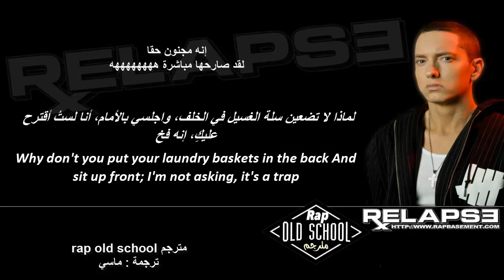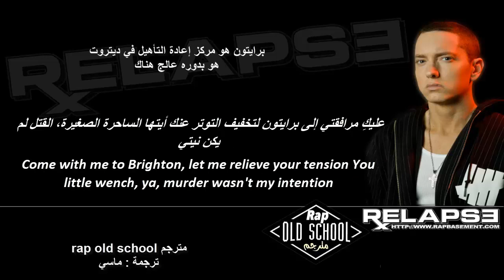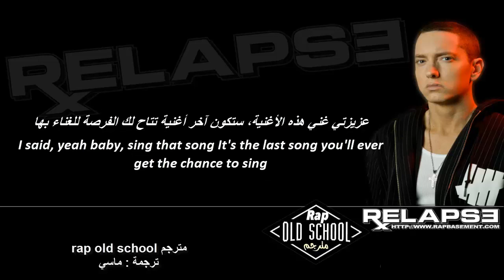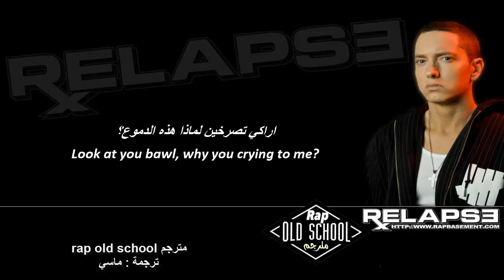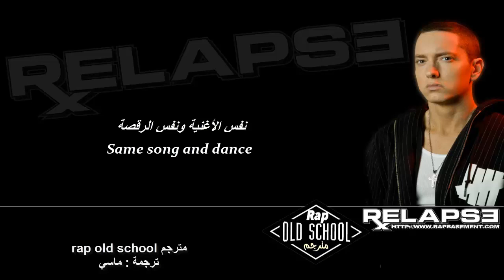EMINEM - same song and dance | مترجمة مع الشرح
‎ترجمه وتعديل : Rap/old school
صفحة الفايسبوك

الترجمه:ماسي
‎للمزيد من لمقاطع الفيديو

‎[ آلَآ بِڐﻛَرَالله تْطٌمـَئنّ آلَقِلَۄبِ ]